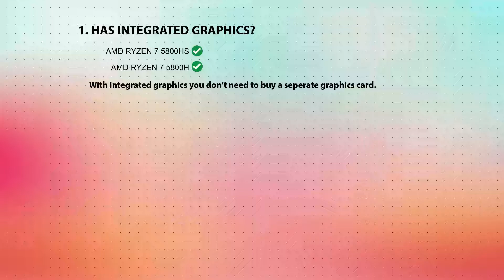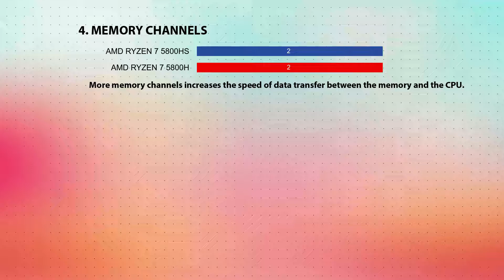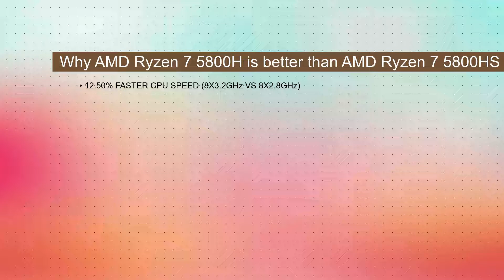AMD Ryzen 7 5800HS vs AMD Ryzen 7 5800H Technical Comparison